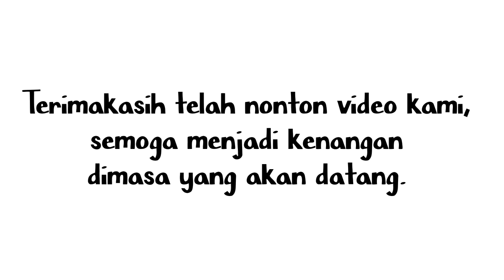Pramuka MTs. Al-Huda 2 Jatiluhur Purwakarta.